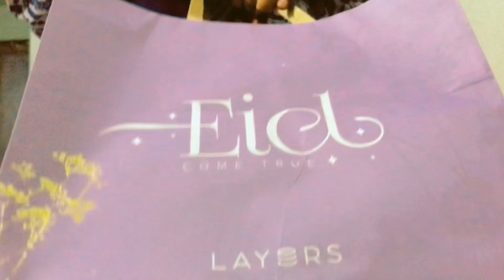Fun Day | Eid Day 2 | Sorry Guys For Late Upload